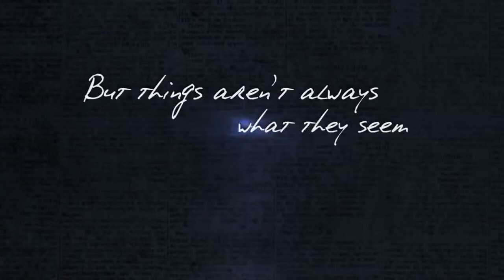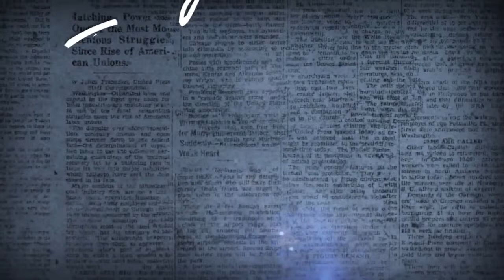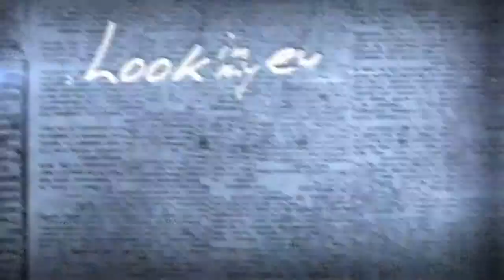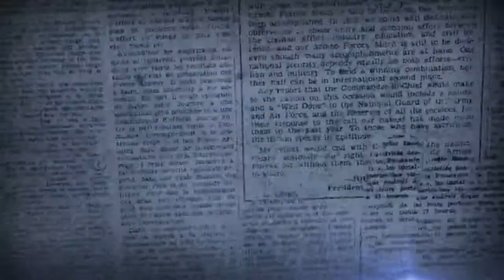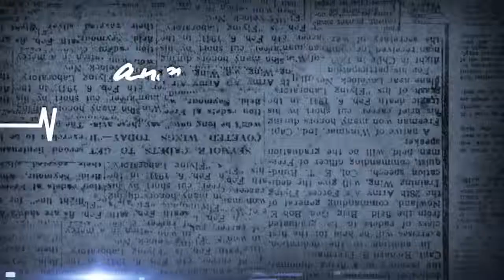ANCHORLINES - SPINELESS (OFFICIAL VIDEO).